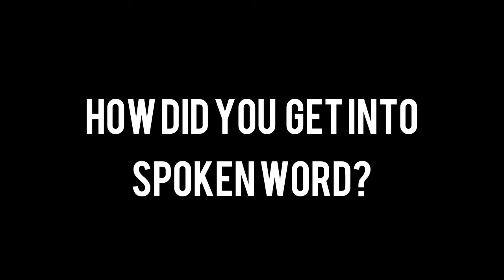Deanna Rodger Interview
Spoken word poet, Deanna Rodger, talks to Operation Black Vote, as part of OBV's Power of Poetry project: a series of films which examine the relationship between race, politics and poetry.

Special Thanks to Deanna Rodger
Edited by Alan Ssempebwa
Produced & Directed by Zena Agha